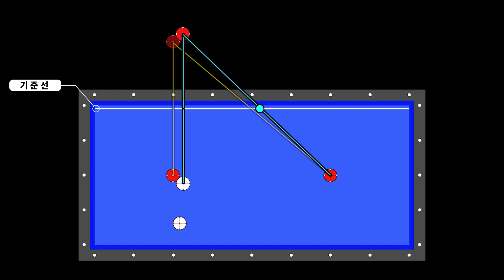당구 1쿠션지점을 찾는 세 가지 방법의 사용설명서(아빌429회)